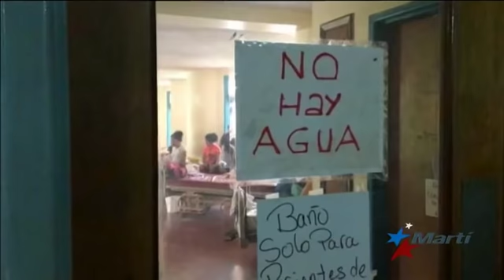La crisis en Venezuela no parece tener fin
La crisis en Venezuela no parece tener fin y mientras tanto Maduro aumenta la ola represiva lo analiza Ramon Muchacho.